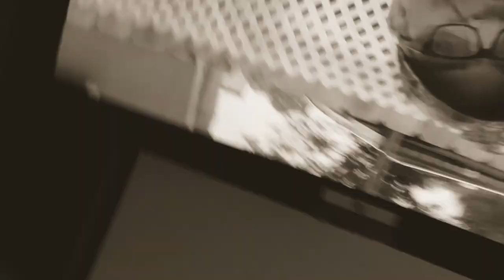Operation CheeseBurger the movie sneaky preview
Decided to release the first 3 minutes of Operation CheeseBurger the movie as a sneak preview, don't know why were doing this but we are. So far three of my friends are on board with this, don't know where it's going but were headed in that direction.😁